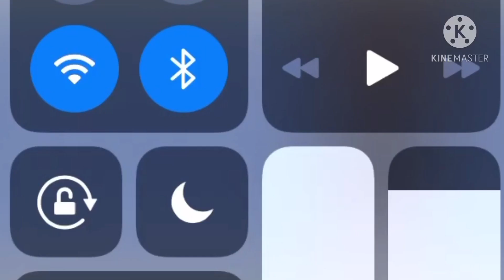Gift for xMoqax